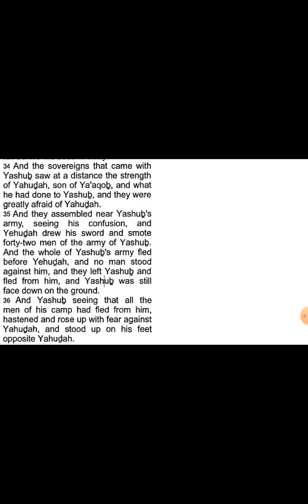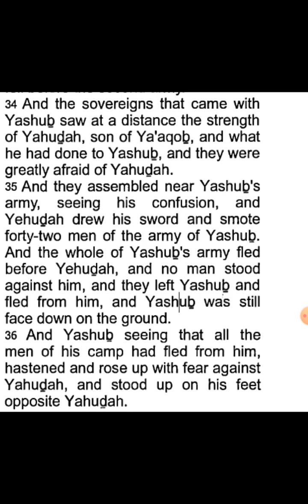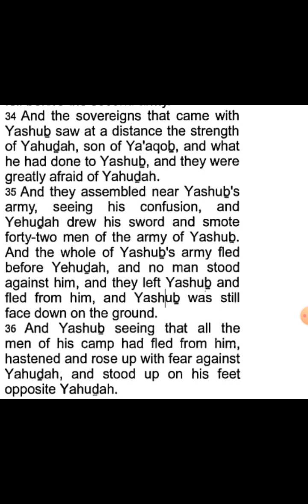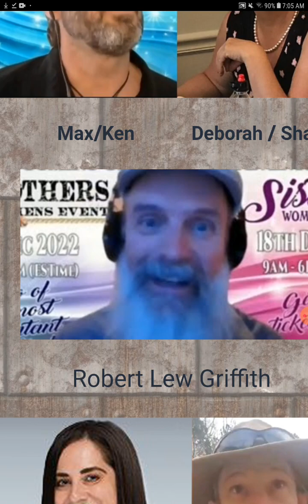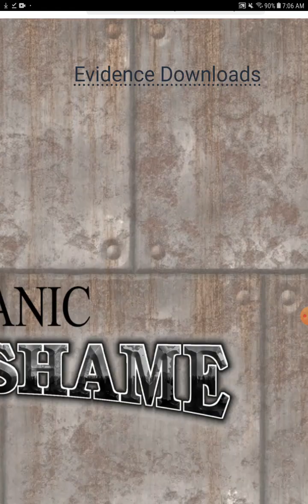The Stolen HalleluYAH Scriptures Manuscript Isn't Worth a Cent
The demon criminal enterprise known as the HalleluYAH Scriptures isn't worth a cent.  instead of them ever fixing their stolen text, they just profited off the stolen goods.  This stolen copy has thousands and thousands of errors.

It will be better and it will ALWAYS be Free.

Stop buying stolen goods folks!